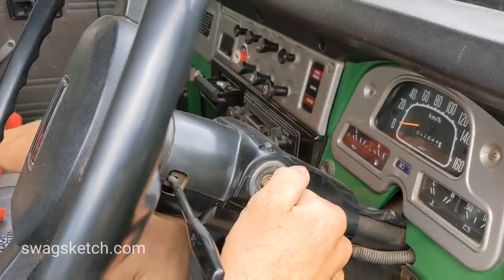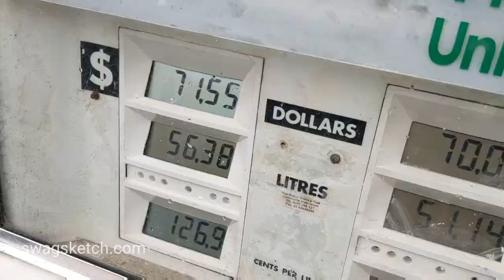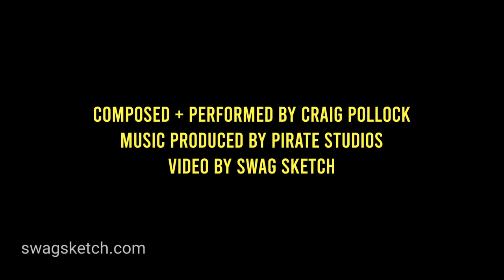The Bogans Beat us Again!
Music composed and performed by Craig Pollock - @craigpollock_. Produced by Pirate Studios Video by Swag Sketch.